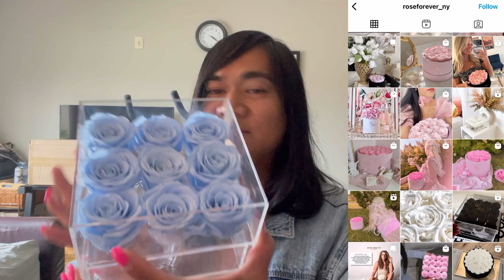FLOWERS BAGS AND BURRITOS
Rose Forever is a New York-based brand launched in 2019. They design luxurious rose boxes with natural roses that will last for a year as if being freshly picked. We use natural oil to preserve the roses, and the bouquets are hand-crafted by professional flowers artisans.

ASHLEE ABELLA
17-2595 Main st
Winnipeg Manitoba
R2V 4W3